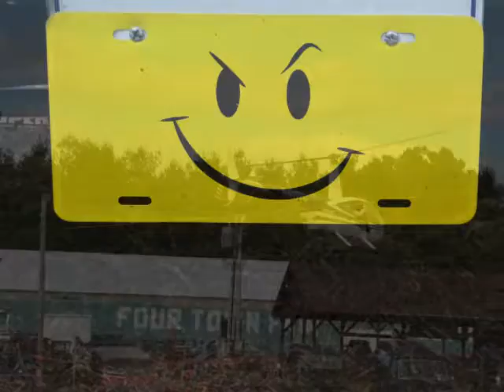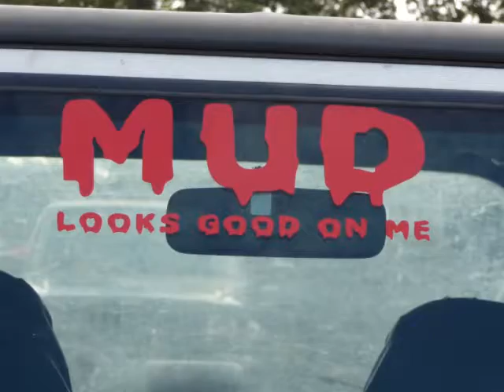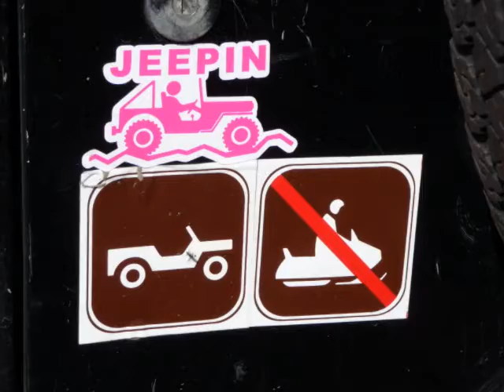GAJR2010 part 2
Great American Jeep Rally 2010 part 2